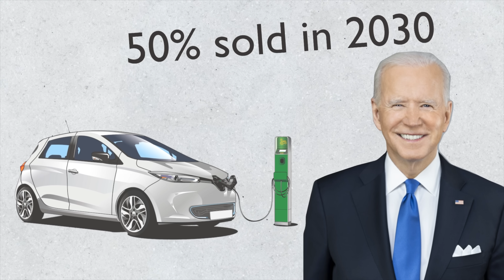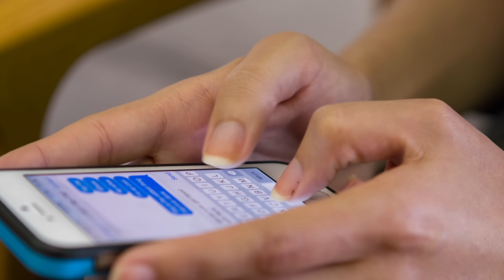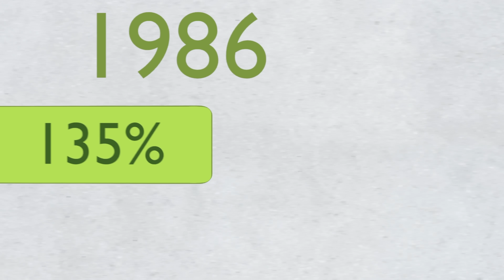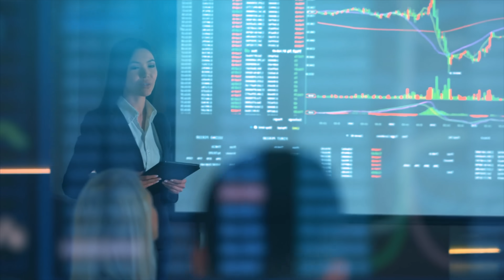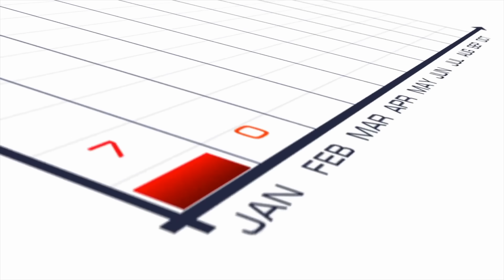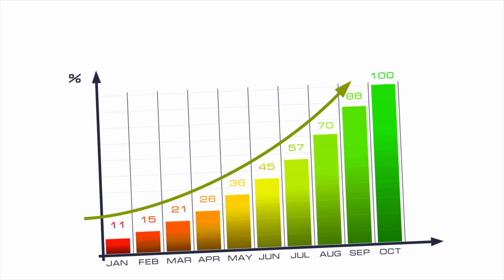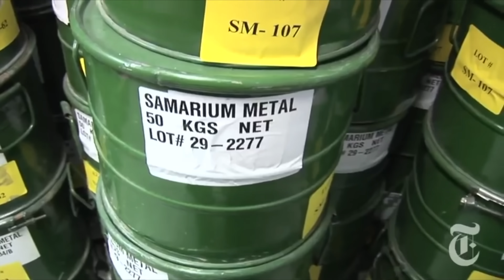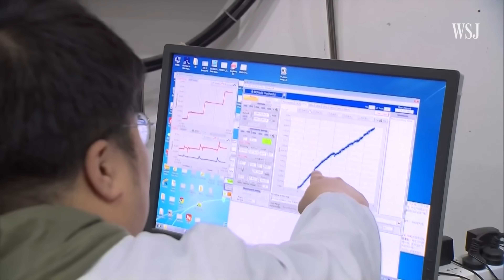Here's Why China Now Owns Toyota, Ford, GM, and Tesla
Here's Why China Now Owns Ford, GM, Tesla and Toyota, DIY and car review with Scotty Kilmer. China now controls most of the materials that make new cars, is this end of Ford, GM, Chevy, Cadillac, Dodge in America? Will Chinese cars replace American cars in the future? Why electric cars use so many rare earth metals. The truth about electric cars. Car advice. DIY car repair with Scotty Kilmer, an auto mechanic for the last 54 years.

⬇️Scotty’s Top DIY Tools:
1. Bluetooth Scan Tool
2. Mid-Grade Scan Tool
3. My Fancy (Originally $5,000) Professional Scan Tool
4. Cheap Scan Tool
5. Dash Cam (Every Car Should Have One)
6. Basic Mechanic Tool Set
7. Professional Socket Set
8. Ratcheting Wrench Set
9. No Charging Required Car Jump Starter
10. Battery Pack Car Jump Starter

1. Bluetooth Scan Tool
2. Cheap Scan Tool
3. Professional Socket Set
4. Wrench Set
5. No Charging Required Car Jump Starter
6. Battery Pack Car Jump Starter

►Here's our weekly video schedule:
Tuesday: Auto repair video
Wednesday: Viewers car mod show off
Thursday: Viewer Car Question Video AND Live Car Q&A
Friday: Auto repair video
Saturday: Second Live Car Q&A
Sunday: Viewers car show off